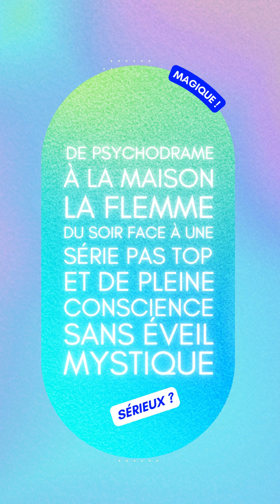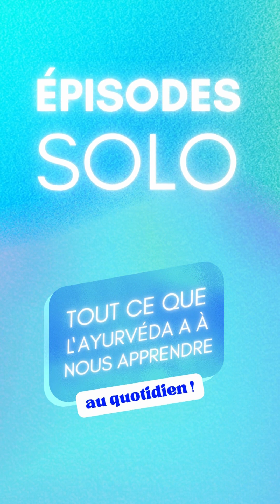19#podcast VASTE INTERVIEW - La méditation : un art de vivre - avec Marie Périssé de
✨ Bienvenue sur la VASTE INTERVIEW avec ce nouvel épisode du podcast DOUBLE COSMOS ! Aujourd’hui, je reçois Marie Périssé, de l'application de méditation @PetitBambou

Dans cet épisode, on se questionne sur comment ne pas vivre à côté de ses pompes grâce à la méditation ?! Spoiler : on a beaucoup ri !

Parce que la méditation a son importance en ayurvéda - art de vivre et médecine indienne dont je te dévoile les secrets sur double cosmos - j’ai tenu à te partager notre conversation palpitante !

Dans les coulisses de cette nouvelle Success Story ordinaire d’expert bien-être : on décrypte avec Marie ses réussites, ses galères & tous ses conseils d’experte !

Dans cet épisode, on aborde ensemble :
    💫 Comment la méditation aide à gérer les psychodrames du quotidien ?
    💫 Comment la pleine conscience nous apprend à avoir la tête sur les épaules plutôt que la tête ailleurs ?
    💫 Comment on galère tous avec la méditation, même si après l'avoir testé, on voit clairement la différence !?

💫 Au fil de notre discussion SANS FILTRE :
- Marie nous raconte ses déclics en ayant découvert la méditationen tant que bêta-testeuse Petit Bambou jusqu’à devenir la chef d’orchestre de l’application.
- Elle nous partage ses conseils et les clés de son bien-être en ayantréussi à faire de la méditation un art de vivre : en essayant d’abord d’être avant de chercher à performer sur son bien-être !
 - Enfin, elle nous dévoile les coulisses de sa vie pro, les sens en éveil sur son vélo, et de sa vie perso de maman de 5 enfants, qui a fait de la joie un acte militant face à la morosité ambiante et de la pleine conscience un outil pour être actrice de sa vie.

Petit SPOIL : Si tu écoutes l’épisode jusqu’au bout, tu en sauras plus sur le "mini épisode méditation" surprise qu'on vous a prévu avec Petit Bambou sur l'épisode 20 du podcast en plus de découvrir les 1000 conseils de mon invitée sur le sujet !

Et si tu n’as pas encore écouté la Fast Interview ne manque pas le début de la conversation et tous les conseils de mon invitée sur l'épisode 18 :

✨ Dans notre discussion avec Marie, on parle évidemment de ROUTINE BIEN-ÊTRE, sujet que tu peux explorer dans la saison 3 des vidéos “1MIN pour comprendre l’ayurvéda" :
Dans cet épisode, plusieurs références reviennent à l'ayurvéda, cette médecine et philosophie de vie indienne, que tu peux découvrir dans les vidéos de la saison 1 :

✨ Tu ne connais pas encore la DOUBLE INTERVIEW FAST&VASTE ? C’est une interview en 2 temps où avec :
✌️ LA FAST INTERVIEW - on démystifier le bien-être en 10 scoops : entre mythes, réalités & conseils d’expert !
✌️ & avec LA VASTE INTERVIEW - on s’inspire de Success Story ordinaire d’expert bien-être : entre réussites, galères & conseils d’experts !

Double Cosmos, c’est le podcast qui démystifie le bien-être pour le rendre plus accessible ! Parce que j’ai à cœur de partager avec toi tout ce qui peut être booster de ton bien-être, dans le monde ayurvédique et toutes les disciplines qui gravitent autour, on se retrouve sur ce podcast un mardi sur 2, avec la ✌️DOUBLE INTERVIEW - auprès de supers invités experts bien-être– mais aussi avec des épisodes☝️solos funs et inspirants.

TIME LINE du VASTE INTERVIEW :
00;00 : Qui est l’experte bien-être du jour ? quel est le sujet du jour à démystifier ?
12:57 : L’avant/après “BIEN-ÊTRE” dans sa life
22:55 : Dans l’intimité de ses réussites et ses recommandations !
33:12  : Dans l’intimité de ses galères et tous les conseils à en retirer !

✨ Pour discuter avec moi, suivre tous mes formats autour de l’ayurvéda ou découvrir le COFFRET ROUTINE BIEN-ÊTRE, rendez-vous sur l’instagram @doublecosmos

✨ Et enfin, n’hésites pas à retrouver Marie et Petit Bambou sur l'application, sur leur site web ou sur les réseaux @petitbambou_fr